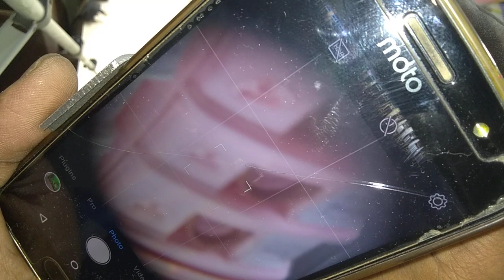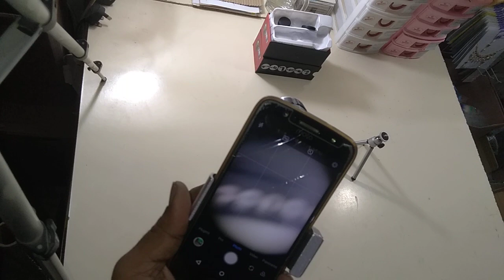Unboxing & Review Mobile Zoom Lens with metal body high quality in reasonable price Urdu / Hindi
Products Description
Mobile Phone 18X Optical Zoom Telescope Lens optical zoom mobile phone telephoto lens for most of the smartphone, portable and lightweight. Made of high-quality material, durable and sturdy. Universal type, suitable for Samsung, HTC and other smartphones.
Lens made of imported optical glass, lens surface coating. With this lens, you can see the image on your cell phone by 12x magnification. 90 degrees of the scene can be captured by a telephoto lens, which can let you enjoy the unreal world. The telephoto lens can shoot the scene within three hundred meters very clearly applies to any smartphone. Easy to enjoy photography and find the instant beauty of the world.

for any products unboxing please let me know on comments I will try to make video for you.